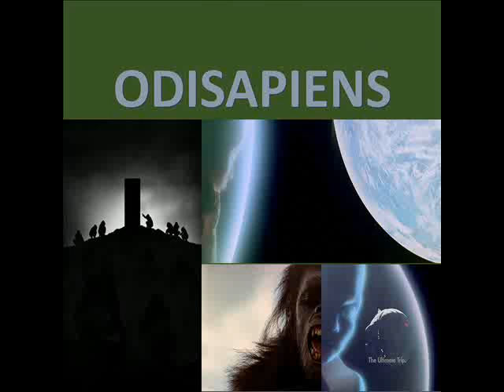PS LA GUERRA POR EL BRONCE TOLLENSE 1250AC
INGRESA Y AGREGATE